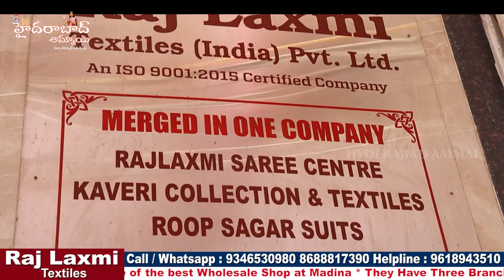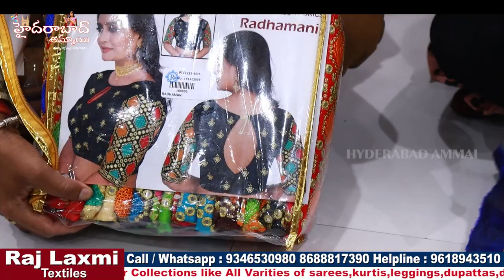Wholesale Readymade Blouses, Blouse pieces Shop & Matching items ||Hyderabad biggest Wholesale shop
Hi Everyone. Welcome to our Hyderabad Ammai channel. Today I am Exploring Raj Laxmi Textiles Pvt. Ltd Ready made Blouses Collection . This is One of the Biggest Wholesale Shop at Madina.We should Purchase Set wise. Retail purchases not available.Transport facility available for Rs.10,000 Purchases. Here All Kinds of Women's Wear Collections Available like Sarees, Kurtis, Leggings, Dupattas,Dress Materials, Party Wear Dresses ,Kid's

Address:
21-1-471 & 471/1,Rajlaxmi Textiles House, High court Gate no -5, Opp. Lane Second Left, Rikab Gunj, Near Madina Circle, Hyd-2, T.S

         Your's
  Hyderabad Ammai😍
  Keep smiling🤔😃